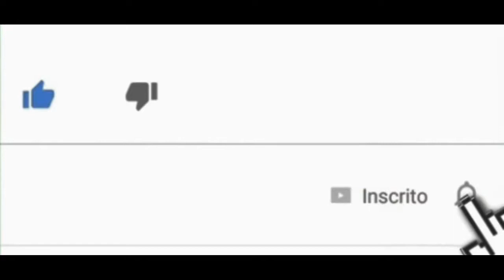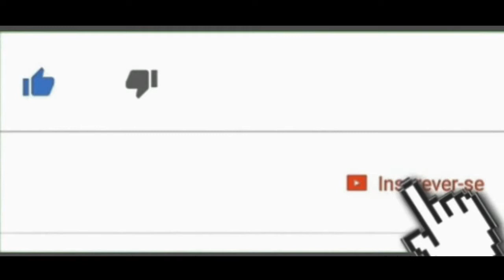👀 ETS2 Pacote de pele de reboque de camuflagem 1.32 🚒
5 peles.
Versão testada 1.32
Aproveite 😀
Experimente com o pacote de pele de camuflagem Scania S

Pacote de Pele Camuflada Scania S

Créditos:
MoGo